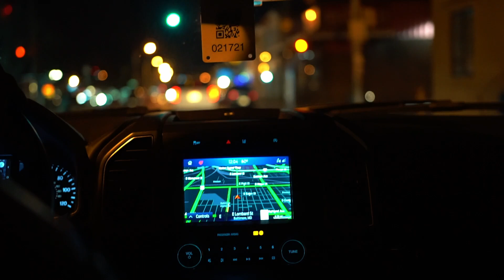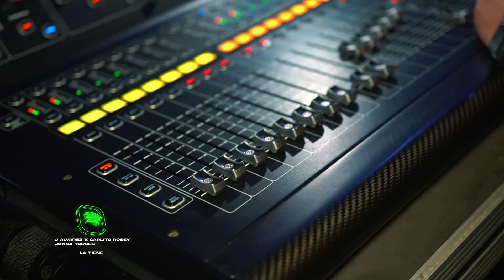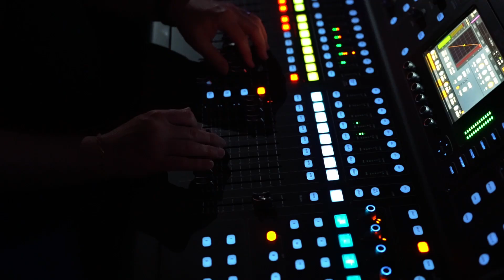J Alvarez - TOQUE DE MIDAS CAPITULO 2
Confirma tu suscripción para tener lo mejor del género urbano

36 Grados Network